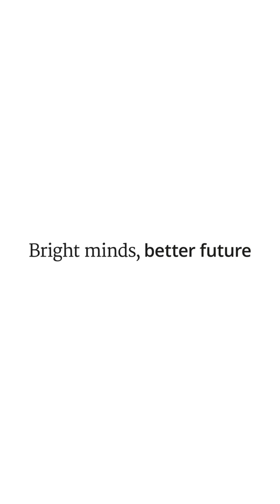I am a scientist - Cristiane de Morais Smith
‘I am a scientist’. Find out more about this scientist and the research of Utrecht University's Faculty of Science.

Cristiane de Morais Smith - Professor Department of Physics